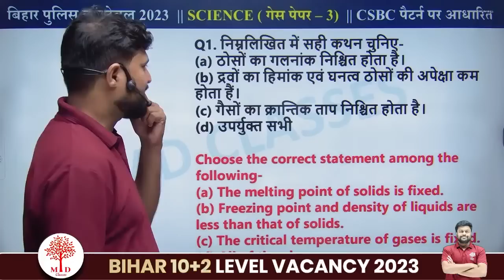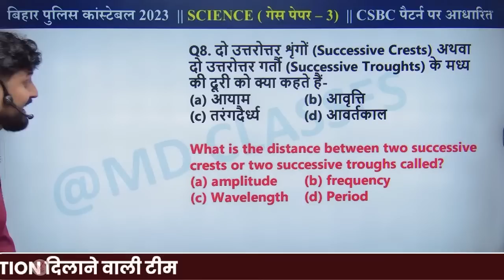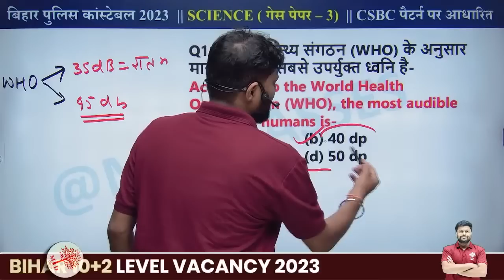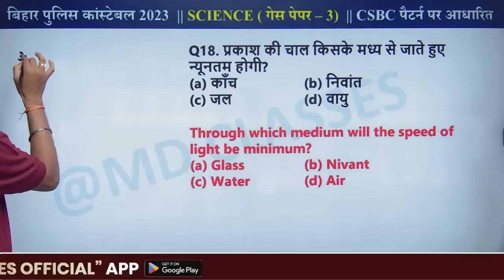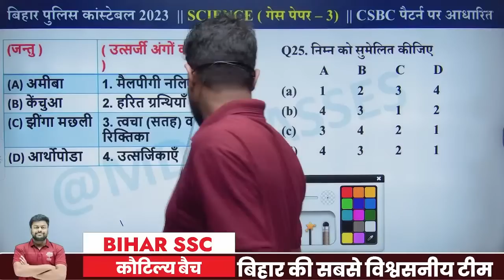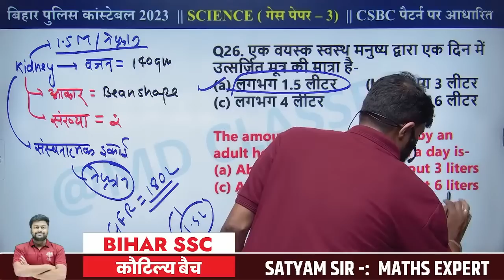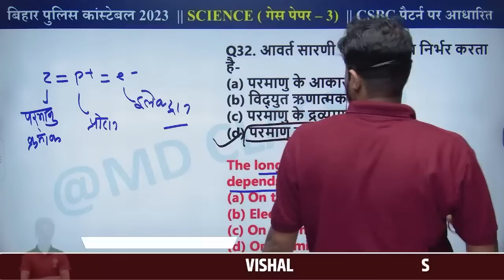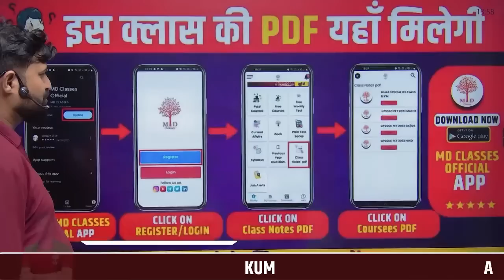BIHAR POLICE EXAM 2023 | BIHAR POLICE SCIENCE QUESTIONS | गेस पेपर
BIHAR POLICE EXAM 2023 | BIHAR POLICE SCIENCE QUESTIONS | गेस पेपर | SCIENCE FOR BIHAR POLICE 2023  | MD CLASSES